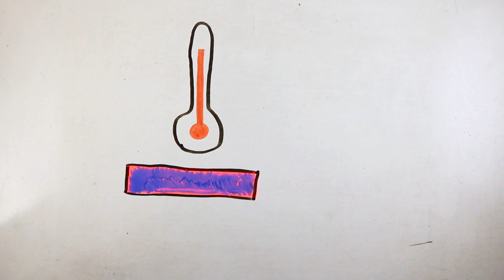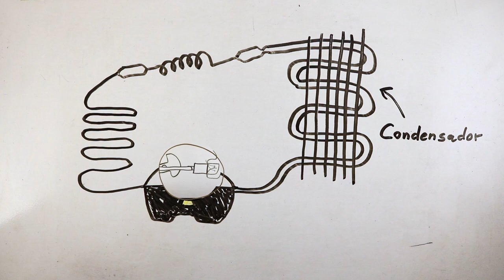Las neveras se saltan la termodinámica (¿O no?)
La cuarentena me hace preguntarme tonterías, pero algunas creo que son interesantes. Y preparando otro vídeo, me di cuenta de que las neveras (heladeras, refrigeradoras, refri, freezer, friser, como las quieras llamar) se dedican a enfriar, lo que a priori parece ir en contra de las leyes de la termodinámica. ¿Cómo es esto posible?

Y por supuesto, la pregunta final, la del millón: ¿Una nevera en el polo, enfría o calienta? ¿O enfría menos? Encuesta en Twitter
Me puedes seguir también en Twitter: @Pablofiftin
Ahora también en Instagram: @Pablofiftin